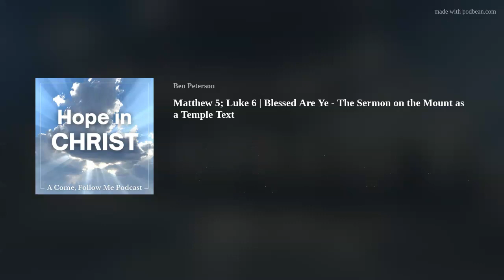Matthew 5; Luke 6 | Blessed Are Ye - The Sermon on the Mount as a Temple Text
Discover the Savior's way and understand more about who He is through a study of His Sermon on the Mount in Matthew 5 and Luke 6. Begin to see the Beatitudes and the Savior's teachings in this sermon as a sort of journey through God's temple and into His holy presence.